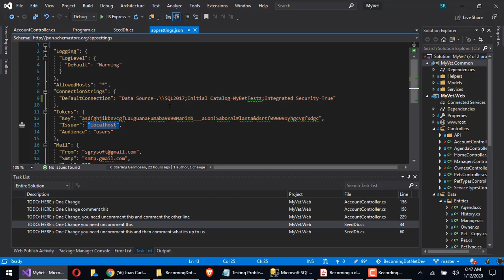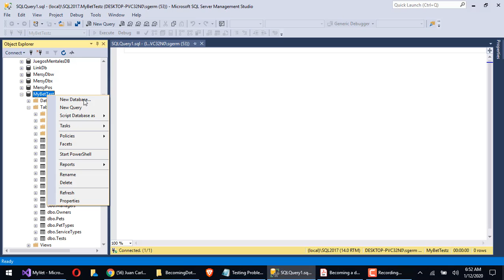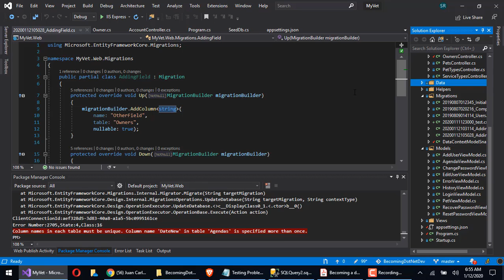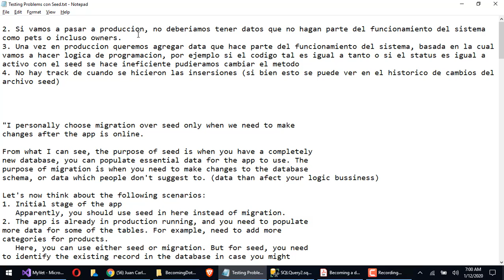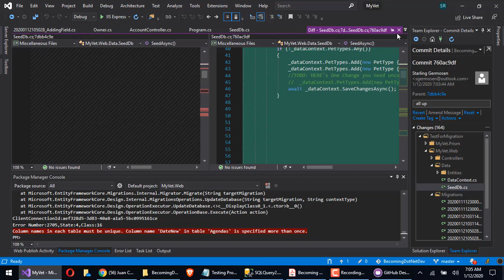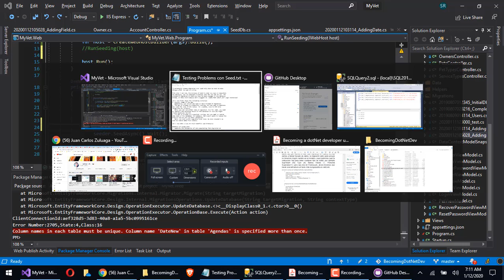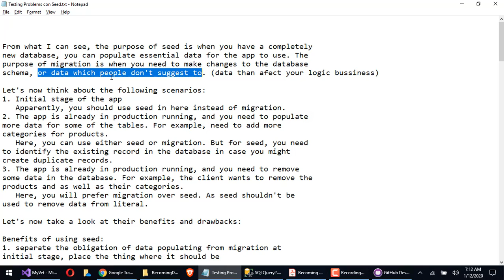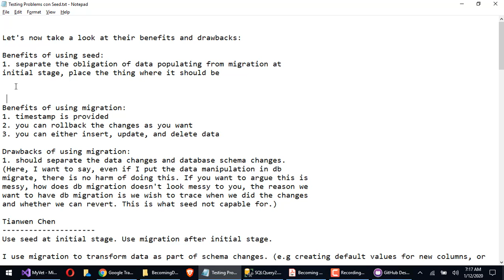SEED vs MIGRATION... NUNCA Usen SeedDb Para Alimentar Data de Producción - Problemas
Los SeedDb son del diablo, no lo usen nunca, en caso de que quieran usarlo, solo úsenlo para desarrollo, cuando necesites tener data que es usada para lógica de negocio, debes usar migraciones, en esta serie de videos te muestro con evidencias porque es una pésima practica usar Seed para llenar datos.

En resumen, si no quieres ver los par de videos, Solo usa Seed para desarrollo, Migraciones para estructuras y data de configuración que deban ir en producción o hagan parte de tu lógica de negocio.